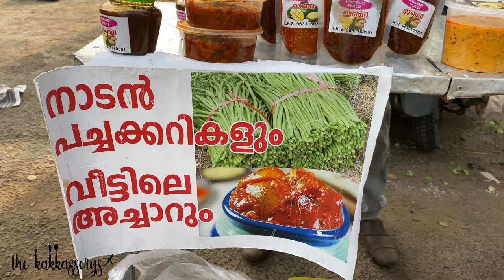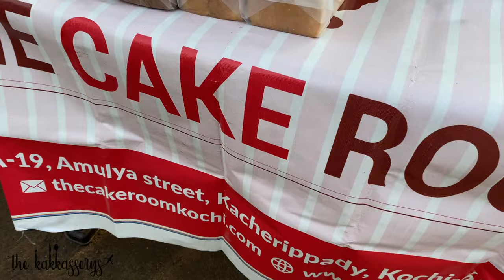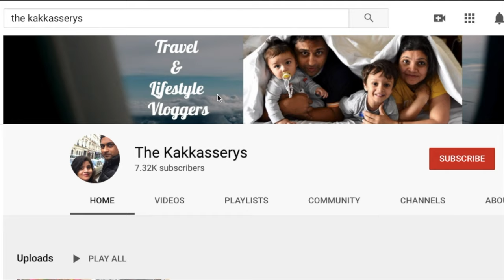കൊച്ചിയിലെ ഈ മാർക്കറ്റിൽ പോയിട്ടുണ്ടോ | Cochin Vlog | Kochi Vlog | Ernakulam Kaloor Market | Kerala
St Anne's Reel